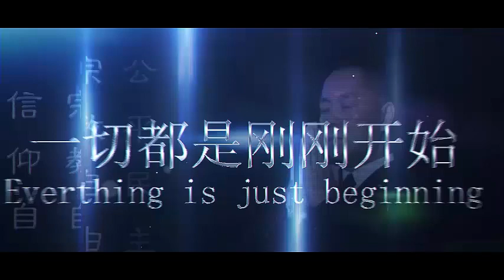2019年10月7日喜马拉雅战友听一下桌子被说没了？喜马拉雅的战友如何建立真正的信仰去传播爆料革命？怎样避免成为野生佛教徒？